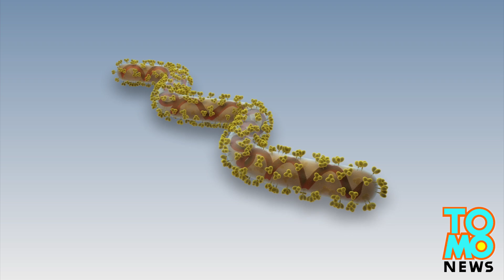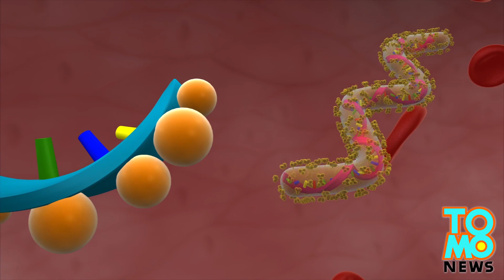Ebola outbreak: Tekmira working on life-saving Ebola drug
Canada’s Tekmira Pharmaceuticals Corp. is trying to develop a gene-silencing drug to block the worst-ever Ebola outbreak in West Africa.

Takmira’s therapy, TMK-Ebola, has been effective in animals, but it hasn’t yet been carried out on people due to safety concerns. As Reuters reported, in July, the FDA placed a clinical hold on the company's TKM-Ebola Phase 1 healthy volunteer study.

According to Reuters, TMK-Ebola was not used to treat two U.S. aid workers who were recently infected nor to "anyone else infected in the current outbreak.”
But despite the hold on the trial, the Canadian company hopes to produce as soon as possible the first treatment for a virus that has killed more than 700 people in West Africa since February.
The study by Tekmira started in 2010 when researchers injected a lethal dose of the deadly Zaire species of Ebola virus into Chinese rhesus macaques, Graphic News reported.

They then used a synthetic version of RNA called siRNA and a protein called Argonaute inside fat molecules and injected them into the macaques to target three Ebola genes which are responsible for the virus replication.

The molecules worked by binding to the RNA produced by the Ebola virus and blocking its ability to replicate by making disease-causing proteins.

“The siRNAs inhibited the replication of the virus and completely protected the monkeys against death from haemorrhagic fever”, Tom Geisbert, a microbiology and immunology professor at the University of Texas Medical Branch at Galveston told National Geographic News.

According to Graphic News, after ten days from the beginning of the treatment the virus disappeared in all monkeys in which it had been injected.

Before using the drug on human patients, the FDA has asked Tekmira to provide additional data related to an inflammatory reaction seen when the drug was given at higher doses, the Canadian Press reported

In the meantime, one of the two workers infected, Nancy Writebol, is being transported back to the U.S., where she will join the other worker at Empry University Hospital in Atlanta.